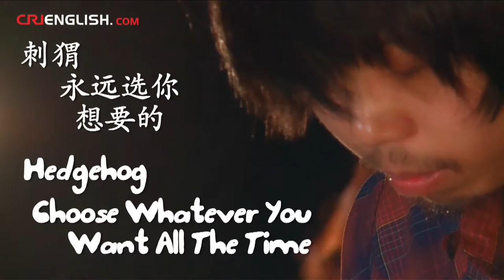The Sound Stage - Episode 11: Hedgehog 刺猬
Don't be fooled by apperances. From a glance, the Hedgehog looks like an adorable, cuddly animal, but if you get too close and make it angry, you'd watch out for it's spikes!

Hedgehog is one of the most established and prominent independent rock bands in Beijing, setting and breaking trends since at least 2005. They play their own style of noisy pop-rock, with ZO belting out the tunes, He Yifan holding it down, and Atom staying true to her name by being a pint-size explosive force. That's right, "her" - she's a girl!

The song featured in this episode is called "Whatever You Want All The Time."

Hedgehog is:

ZO - Guitar/Vocals
He Yifan - Bass
Atom - Drums

WeChat Official 微信公众号:
CRITheSoundStage